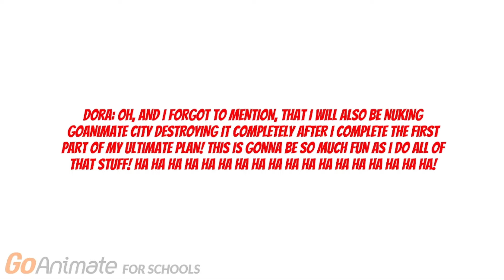Dora Misbehaves on the First Day of School 2024 / Kills 3 People / Arrested / Grounded Part 1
Synopsis: Will Dora Marquez, ever get away from misbehaving on the first day of school of 2024 & committing 2 crimes? Find out right here in the video!

Part 2 will be the complete ultimate plan video which releases on August 13, 2024!

Cast:

Dora Marquez - Julie

Dora's Crying Voices - Sangeeta & Samantha (Nuance)

Elena Marquez - Veena

Cole / Miguel Marquez - Carlos

Abuela / Soledad / Valerie - Soledad

Buff Police Officer Eric & Dora's Angry Voice - Eric

Police Officer Simon, & FBI Agent Simon (real name is Forte) - Simon

Police Officer Brian - Brian

FBI Agent John - Matthew

FBI Agent Matthew - John (Speechify)

FBI Agent Dave - Dave

FBI Agent Claire - Jessie

FBI Agent Danny - Juan

FBI Agent Connor - Joey (TikTok)

FBI Agent Lawrence - Lawrence

Police Officer Alan - Alan

Police Officer Dave - Dave

Ms. Laura - US Female (Google)

Alfie - Foodie

Please note that there will be some errors and mistakes that are presented in this video. Those mistakes include the lag, spelling mistakes, ETC.

I am NOT responsible for any of the loud sounds being used in this video + it was announced in the video.

Musics in this video: Clown Attack by Marc Streitenfeld, Battle of the Centuries by Brian Tyler, Red Rising by Lorne Balfe, Twisters by Benjamin Wallfisch, The Big Fight, Final Battle, & Food Massacre by Alan Menken & Christopher Lennertz, Risky Idea & Evil Bratt Show by Heitor Pereira

Hidden Musics in this video: None

Regular Copyright Notices - 7

Age-Restriction Notices - 0

Video Removal Notices - 0

Partially Blocked Copyright Notices - 0

Blocked Copyright Notices - 0

Copyrighted Musics - 7